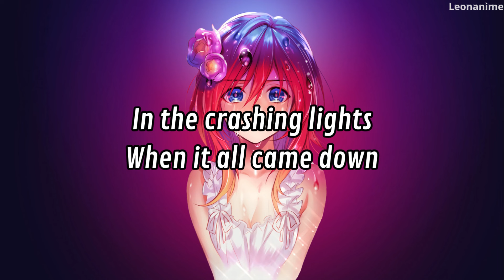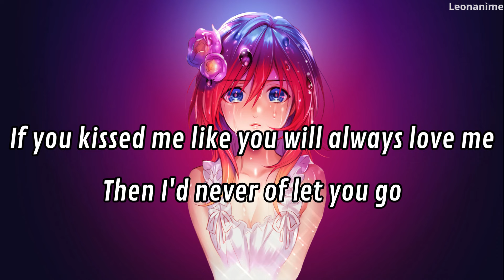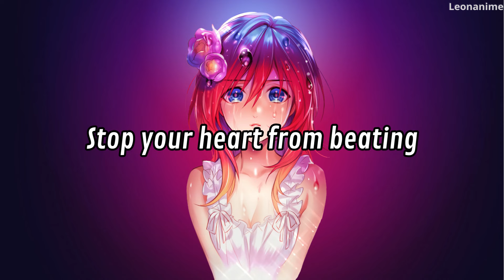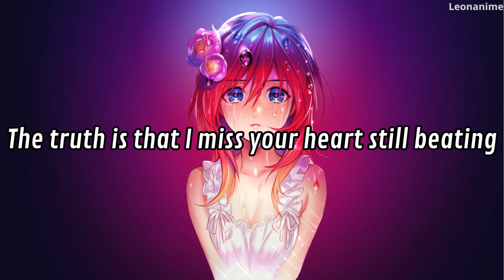Breakaway - AT THE WORLD´S END (Lyrics)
If we want to survive as a species, we must also look outwardly toward the stars.

Follow to the artist: @wearebreakaway